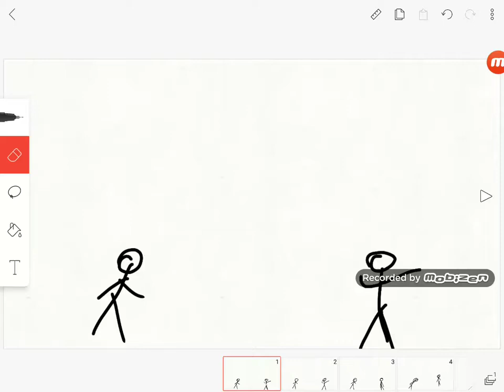January 5, 2018